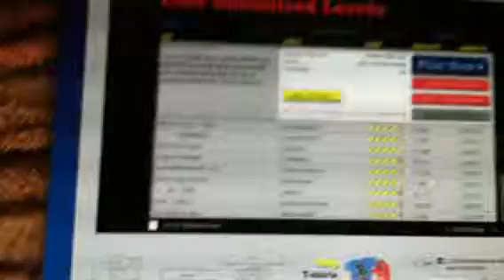Happy wheels 88